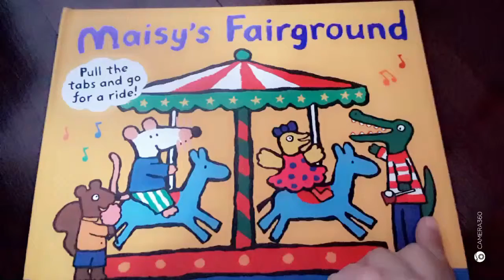Maisy's Last page